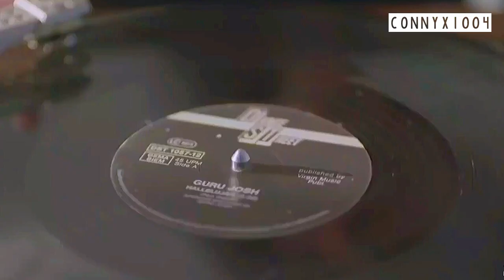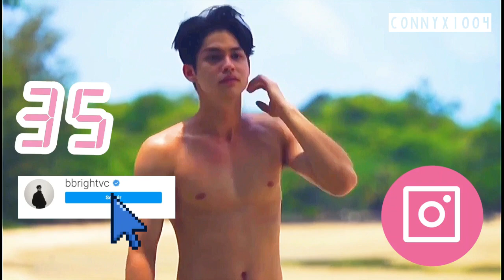todo lo que debes saber de BRIGHT VACHIRAWIT - Protagonista de F4 THAILAND